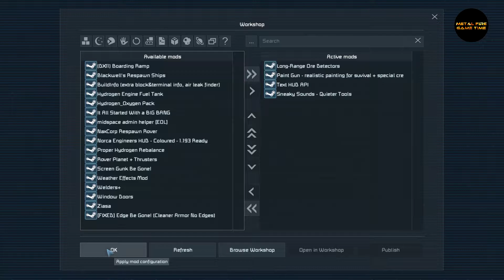Space Engineers - Small Hydro Ship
Just making a video on how I make a basic hydrogen ship that can fly off of the planet.